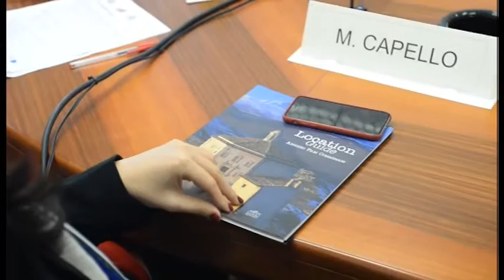ONDA TG 13.03.2015 - ABRUZZO FILM COMMISSION